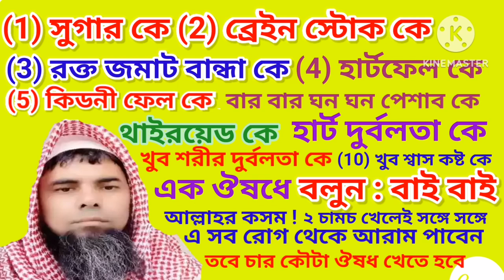একটা ঔষধে ১০ এর অধিক রোগ ভাল হয়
About video
Bandhura amar youtube channel JA-TV-2 te  apnader ke swagottom,
Bandhura ! Aai video ta jadi aapnara dekhen tahole aasa kori aapnader
Upokar hobe Jar  title একটা ঔষধে ১০ এর অধিক রোগ ভাল হয়  to
apnader bhalag ,  dhannobad
অামার সাথে যোগাযোগ করুন : ( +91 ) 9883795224